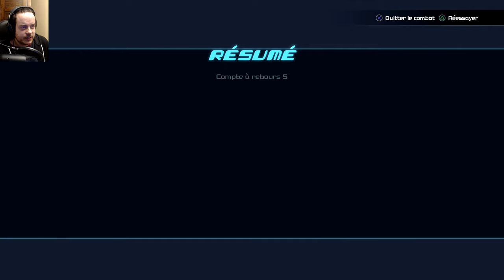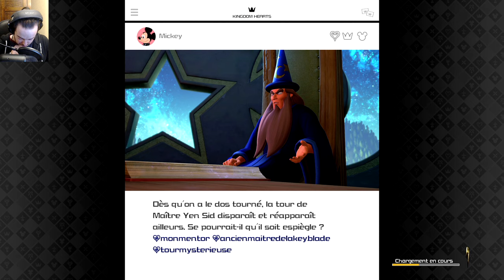KINGDOM HEARTS 3 - 13 : LE NOUVEAU MONDE ! [LET'S PLAY FR]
Aujourd'hui direction un nouveau monde dans Kingdom Hearts 3!
Remplis des monstruosités les plus adorables de chez Disney Pixar!
En espérant que cet nouvel épisode du let's play vous plaise!